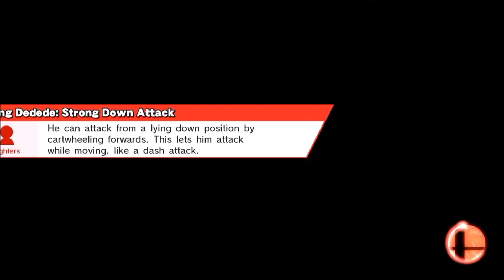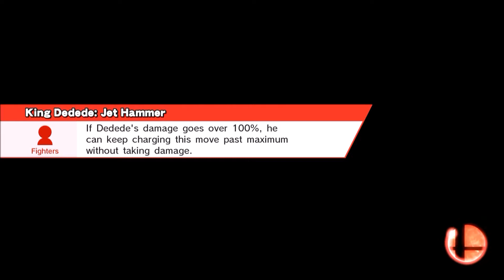FightZone 10: Singles - Dunedin Smash 4 Local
FightZone 10 Dunedin SSB4 Local on 04/03/2018
Timestamps:
0:00 - OnePunchSiana (Ike) Vs. Cusmo (Mewtwo) - WR1
5:56 - alpacas (King Dedede) Vs. Scaarg (Bayonetta) - WR2
10:30 - morninglory (Donkey Kong) Vs. MADSUPERVILLAIN (Ryu) - WR2
15:09 - Cusmo (Mewtwo) Vs. Bozzie (MetaKnight) - WR2
20:12 - alpacas (King Dedede) Vs. morninglory (Yoshi) - WSF
31:43 - RNGoldBlade (Ike, Lucina) Vs. Bozzie (Meta Knight) - WSF
37:11 - RNGoldBlade (Ike, Lucina) Vs. Scaarg (Bayonetta) - LQF
42:36 - morninglory (Yoshi) Vs. Cusmo (Mewtwo, Ness) - LQF